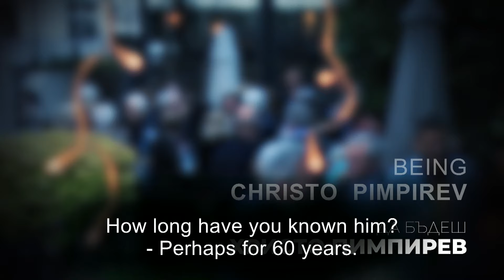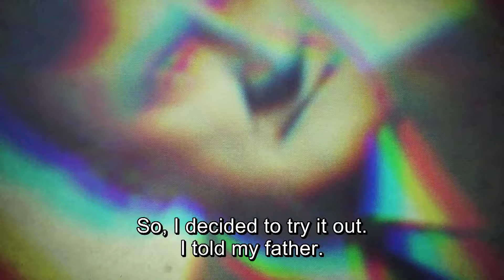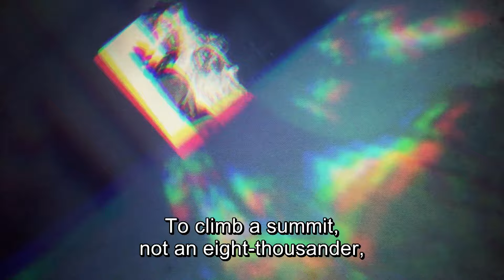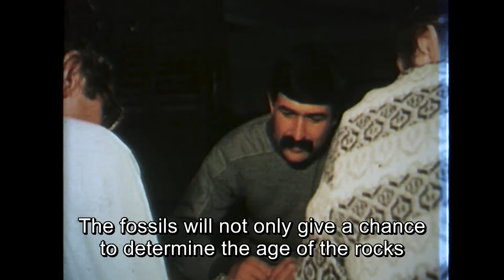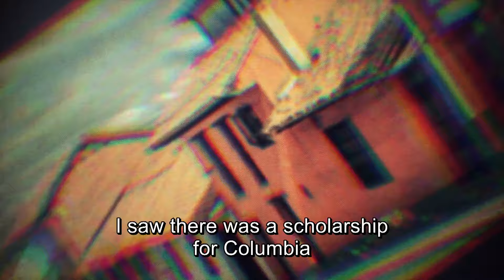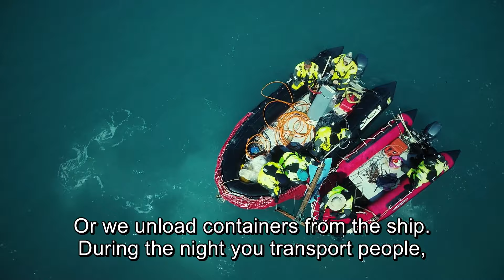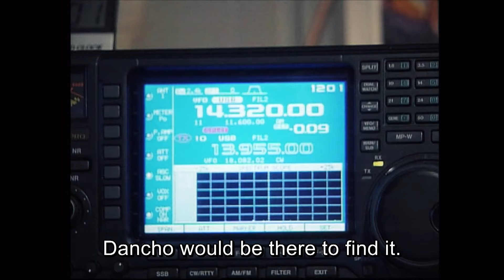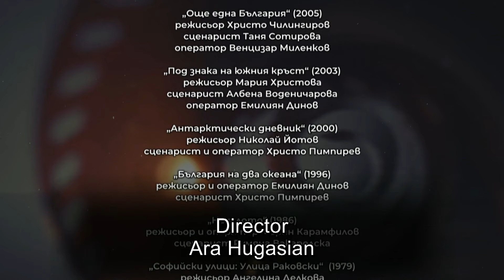BNT presents: Being Christo Pimpirev (БНТ представя: Да бъдеш Христо Пимпирев)